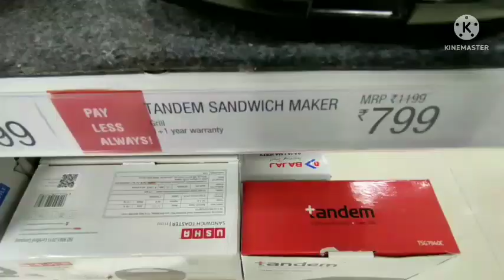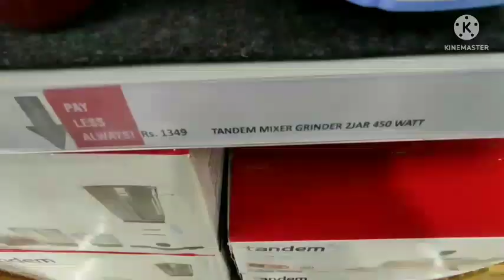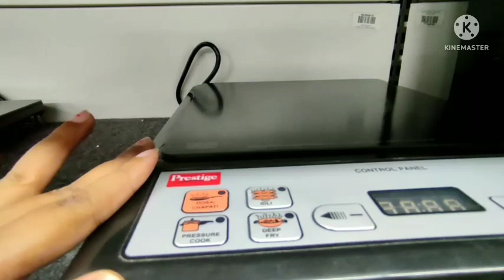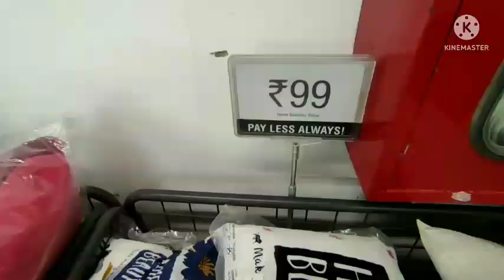Vishal MegaMart Kitchen Product And Home Items | 50% Offer | New Collection | vishalmegamart #2022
This video is all about latest kitchen product of vishal mega mart.

khushigupta366